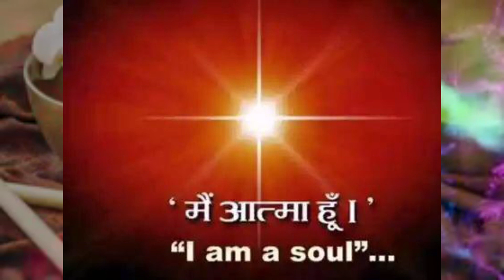બીજ બારના ધણી. કોણ